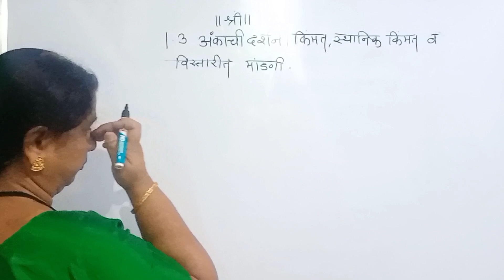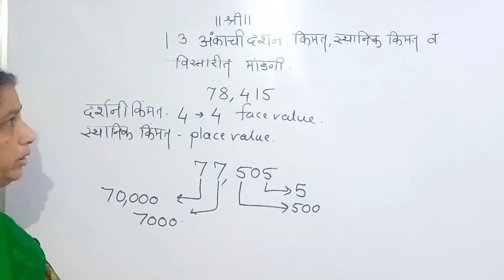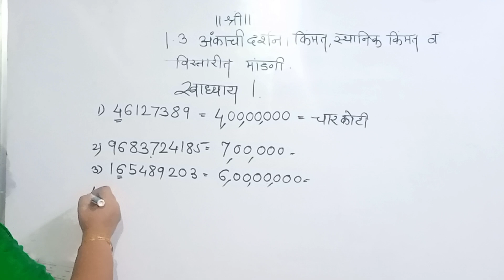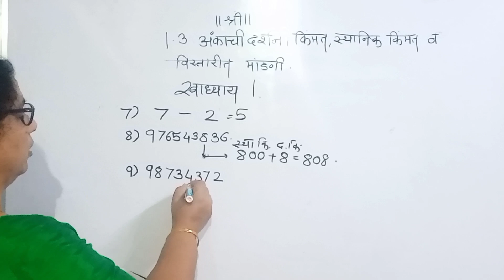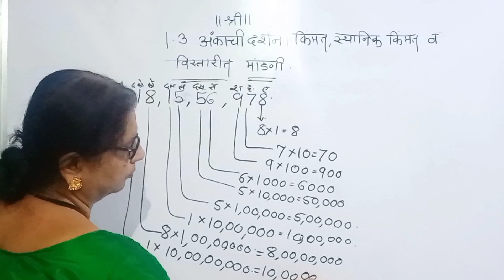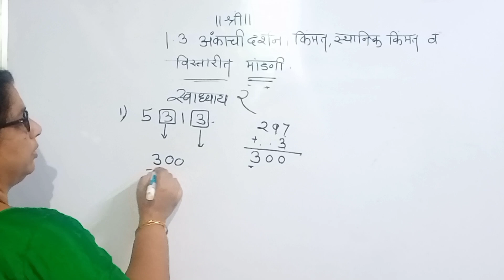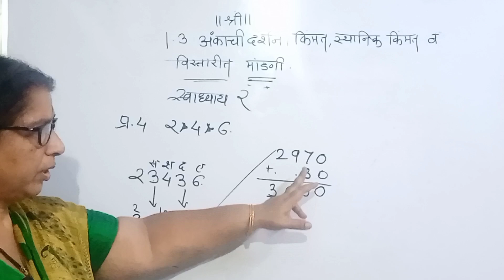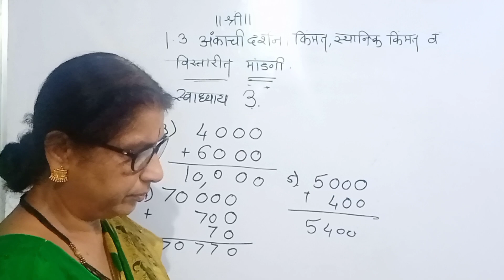दर्शनी किंमत ,स्थानिक किंमत व विस्तारीत मांडणी | Grade-5th | Jr.IAS Examination Ideal Vedic Academy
Hello,  this is the third lecture of our Jr.IAS  5th grade Marathi series on our channel. In this video , I have explained place value, face value and expanded form in marathi.

Vinculum numbers in vedic maths (part-1) Base and Deviation in

Basic rules of Vedic maths in marathi part-1 BASIC RULES OF

vedic maths,vedic maths in marathi,marathi vedic maths,demo lecture,free online vedic math classes in marathi,solve math easily,math tricks,mathamagic,vaidik ganit,वैदिक गणित ,वैदिक गणित मराठीत ,मराठीमध्ये शिका वैदिक गणित ,mathematics